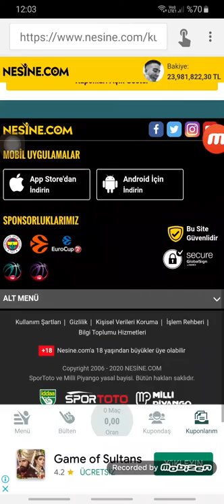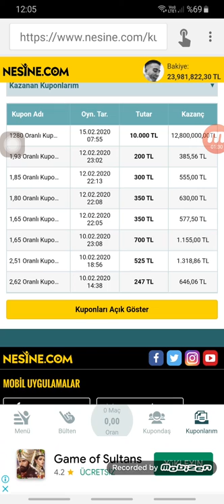1280 ORANLI KUPONUMUZ :)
Kazanmayan kalmasin
ALO DESTEK : 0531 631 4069